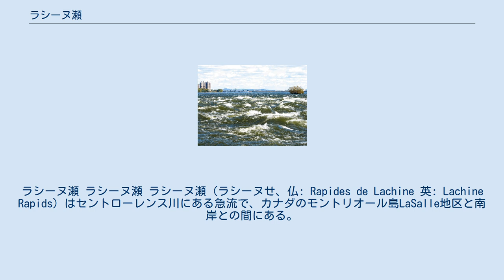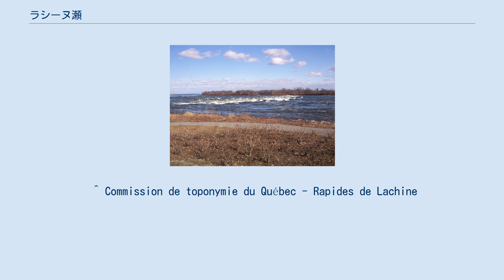ラシーヌ瀬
ラシーヌ瀬 ラシーヌ瀬 ラシーヌ瀬（ラシーヌせ、仏: Rapides de Lachine 英: Lachine Rapids）はセントローレンス川にある急流で、カナダのモントリオール島LaSalle地区と南岸との間にある。
 ここの川底の地形には急な段差が存在し、川の水量にも季節変化が無いため、そこでは波の形は定常的となっている。
このような波としては世界で最も波が高い。
 過去においては、舟運の大きな妨げであり、一旦陸揚げし陸運する必要があった。
1825年にモントリオール島南西部を抜けるラシーヌ運河が完成した。
しかし引き続きモントリオールより内陸側は鉄道で輸送しモントリオールで大西洋への外航船へ積み替える方が有利な点も多かった。
これがモントリオールがカナダで最大の鉄道集積地である理由である。
 今日においてここは、セントローレンス海路をなす南岸の運河で通過できる。
 渡り鳥がここにある幾多の島を利用する。
 ここに到達した初めての欧州人は、ジャック・カルティエである。
1535年セントローレンス川を溯り北西航路を発見したと信じていた。
ここで溺死した船員の名を取って、急流をサンルイと命名し、その名はその後サンルイ湖にもつけられた。
また地名を中国（la Chine ラ・シーヌ）へ向かう道を阻む急流の地と呼んだ。
その後、急流の名もラシーヌと改名された。
 急流筏下りと、噴射船めぐりができる。
アビタ67団地の付近での波乗りと、急流カヤックに人気がある。
 ^ 運河はモントリオールのOld portからサンルイ湖までを繋いだ。
 ^ Commission de toponymie du Québec - Rapides de Lachine